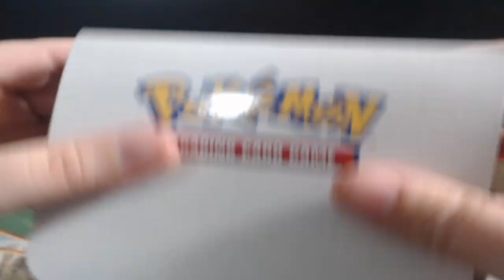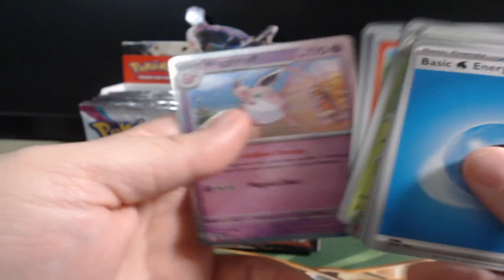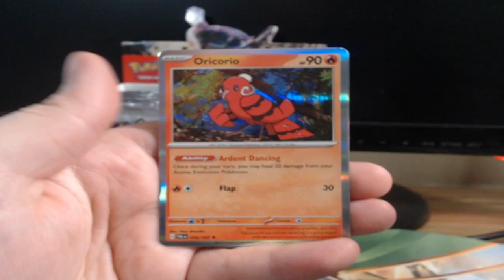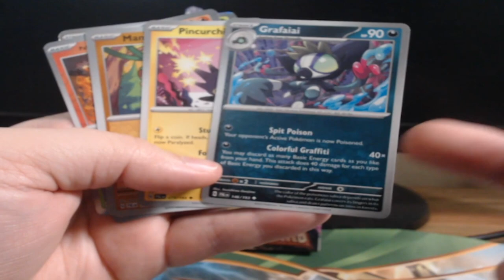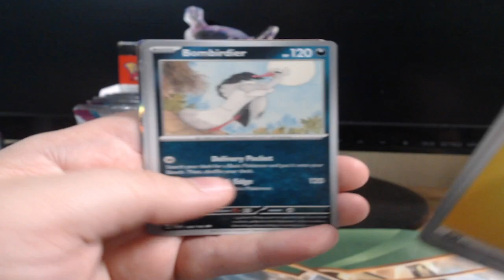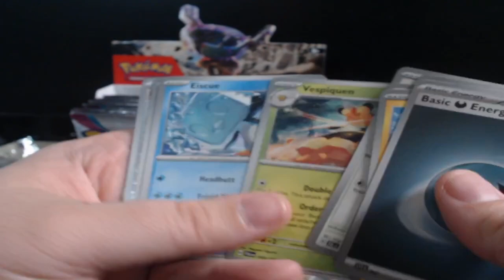TCG Opening Paldea Evolved Booster Box EP 1